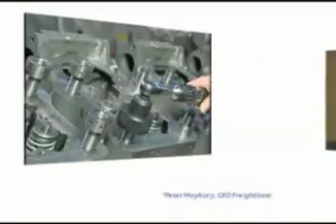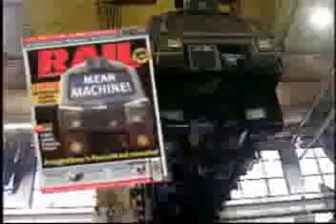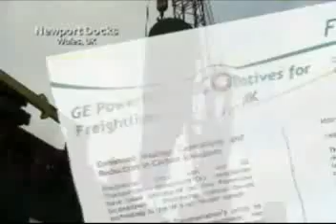PowerHaul Story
Story of the build and creation of the first PowerHaul locomotives for Freightliner by GE Transportation.